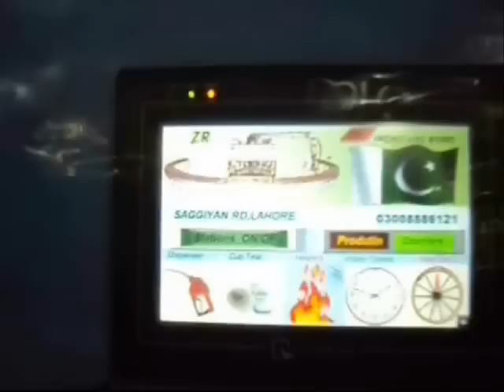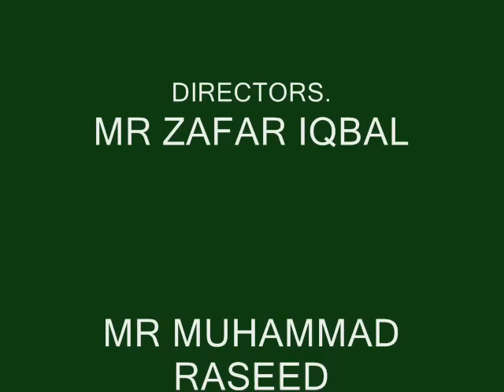PU MACHINE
ZR ENG WORKS, PU Machine Manufacturer. Lahore , Pakistan .

Mr Aleem Ahmad ,           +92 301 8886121
Mr Zafar Iqbal ,                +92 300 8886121
Mr Muhammad Rasheed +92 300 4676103
Office , timber market, Ravi road, Lahore, Pakistan . + 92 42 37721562